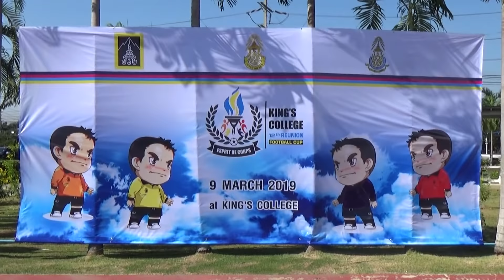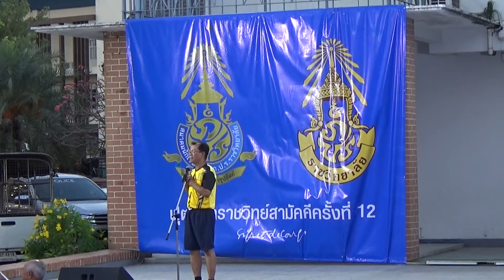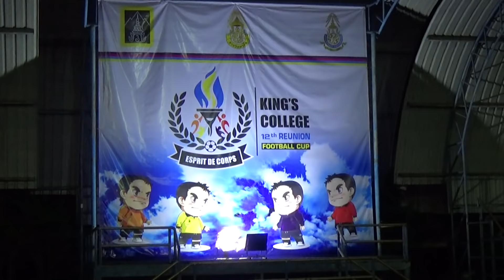งานฟุตบอลราชวิทย์สามัคคี ครั้งที่ 12